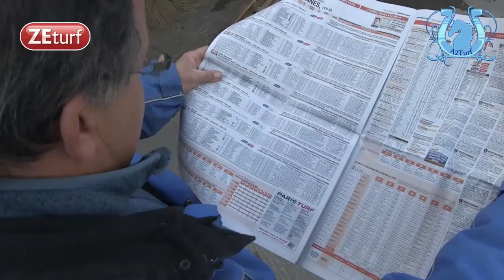ZAPPING AVRIL (Part2) - A2TURF.COM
Il s'en est passé des choses sur a2turf durant ce mois d'avril...
Retrouvez les arrivées des grandes courses, les "off", les moments drôles, de l'émotion... Bref, tout ce qui nous fait aimer les courses !